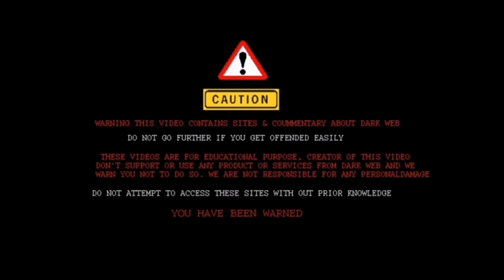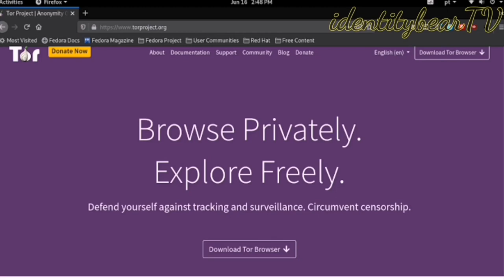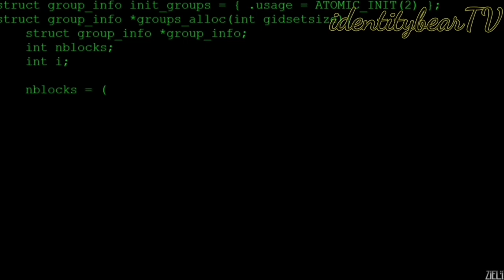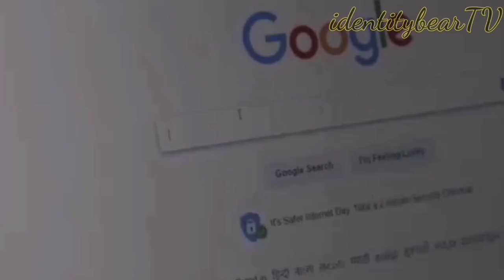MGA MISTERYONG BUMABALOT SA DARKWEB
WARNING THIS VIDEO CONTAINS SITES AND COMMENTARY ABOUT DARKWEB.
DO NOT GO FURTHER IF YOU GET OFFENDED EASILY.
DO NOT ATTEMPT TO ACCESS THESE SITES WITHOUT PRIOR KNOWLEDGE.

4 levels of dark web,
5 dark web horror stories,
8 bitryan dark web,
level 8 dark web,
unfriended dark web 8/10,
unfriended dark web 9/10